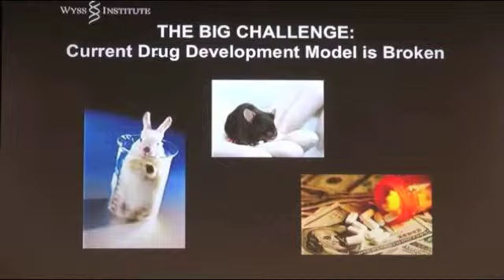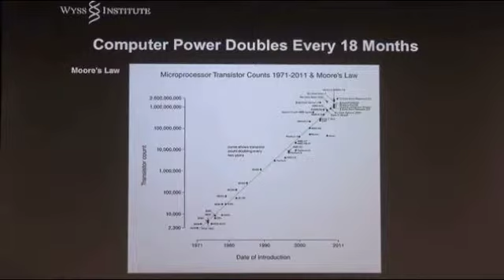Donald E Ingber - Wyss Institute, Harvard University.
A 2 minute introduction.